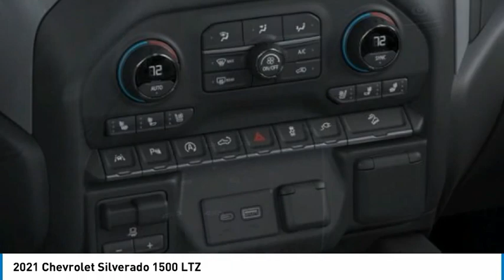2021 Chevrolet Silverado 1500 LTZ FOR SALE in Post Falls, ID LL8960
2021 Chevrolet Silverado 1500 LTZ

Knudtsen Chevrolet
1900 E Polston Ave

Delivers 26 Highway MPG and 22 City MPG! This Chevrolet Silverado 1500 delivers a Turbocharged Diesel I6 3.0L/183 engine powering this Automatic transmission. Z71 OFF-ROAD PACKAGE includes (Z71) Off-Road suspension  (JHD) Hill Descent Control  (NZZ) skid plates and (K47) heavy-duty air filter Includes Z71 hard badge  (N10) dual exhaust  (QAE) 275/60R20 all-terrain  blackwall tires and (NQH) 2-speed transfer case.  Z71 OFF-ROAD AND PROTECTION PACKAGE includes (Z71) Z71 Off-Road suspension  (JHD) Hill Descent Control  (NZZ) skid plates  (K47) heavy-duty air filter and Z71 hard badge Includes (QAE) 275/60R20 all-terrain  blackwall tires  (CGN) Chevytec spray-on bedliner and (AAK) All-weather Z71 floor liners  LPO.  WIRELESS CHARGING. This Chevrolet Silverado 1500 Comes Equipped with These Options SAFETY PACKAGE II includes (UEU) Forward Collision Alert  (UHX) Lane Keep Assist with Lane Departure Warning  (UHY) Automatic Emergency Braking  (UKJ) Front Pedestrian Braking  (TQ5) IntelliBeam headlamps  (UE4) Following Distance Indicator  (KSG) Adaptive Cruise Control and (HS1) Safety Alert Seat  SAFETY PACKAGE includes (UD5) Front and Rear Park Assist  (UKC) Lane Change Alert with Side Blind Zone Alert and (UFG) Rear Cross Traffic Alert (Includes Perimeter Lighting.)  LTZ CONVENIENCE PACKAGE II includes (IOT) Chevrolet Infotainment System with Navigation and 8  diagonal color touch-screen  (UQA) Bose Premium Audio System and (K4C) Wireless Charging   TRANSFER CASE  TWO-SPEED electronic Autotrac with push button control  TIRES  275/60R20SL ALL-TERRAIN  BLACKWALL (Includes (QAQ) spare tire.)  TIRE  SPARE 255/80R17SL ALL-SEASON  BLACKWALL  SUNROOF  POWER on Crew Cab models  SKID PLATES  SEATS  FRONT BUCKET with center console (STD)  SAFETY ALERT SEAT. Stop By Today You ve earned this- stop by Knudtsen Chevrolet located at 1900 East Polston Avenue  Post Falls  ID 83854 to make this car yours today!  Vehicle price and availability are subject to change without notice.